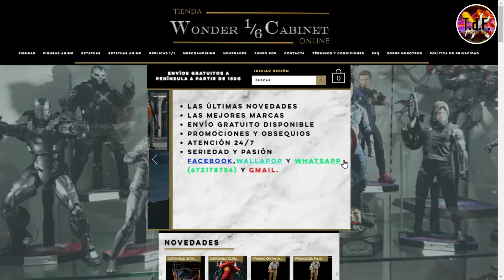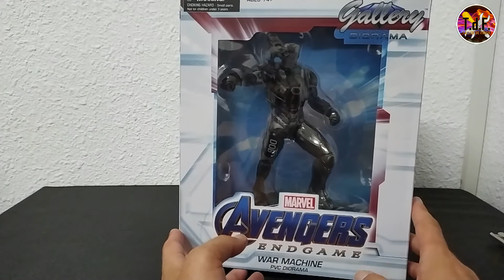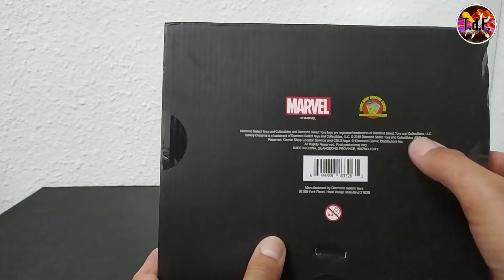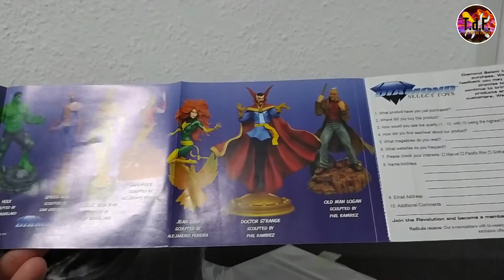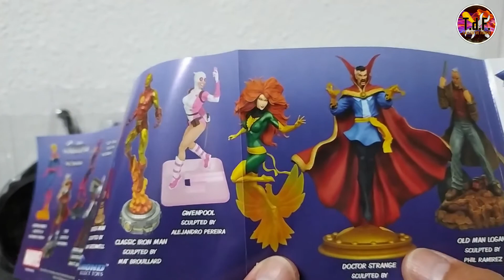Diamond Gallery War Machine. ¡¡INCREIBLE!!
Hola amigos y amigas de Taller de Frikis.
Hoy, gracias a la gente de Wonder Cabinet 1/6, os traemos la fantástica estatua de War Machine / Maquina de Guerra del fabricante Diamond Gallery.
Podéis adquirir esta y otras fantásticas figuras, estatuas, réplicas y demás artículos de coleccionismo en su web.

Cuando vayáis a formalizar la compra recordad hacer referencia a nuestro canal pues eso nos sirve de ayuda para futuras colaboraciones.

Un abrazo.